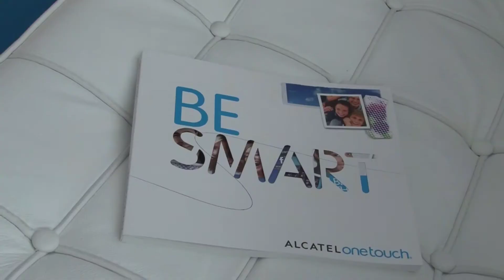MWC 2012 directors cut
Een samenvatting van de leukste momenten die ik gedurende Mobile World Congress 2012 in Barcelona heb geschoten. In de video zitten onder andere: